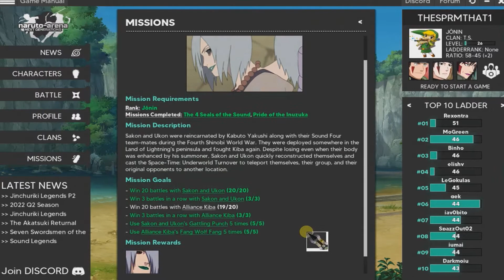Naruto Arena Next Generation Unlocking Edo Tensei Sakon & Ukon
Naruto Arena Next Generation Mission Sakon of the West Gate
Unlocking Edo Tensei Sakon & Ukon
- Mission Description -
Sakon & Ukon was reincarnated by Kabuto Yakushi along with their Sound Four teammates during the Fourth Shinobi World War They were deployed somewhere in the Land of Lightning's peninsula and fought against Kiba again Despite losing even when his body was enhanced by his summoner Sakon & Ukon quickly reconstructed themselves and cast the Space Time Underworld Turnover to teleport himself his groupd and their original opponents to another location